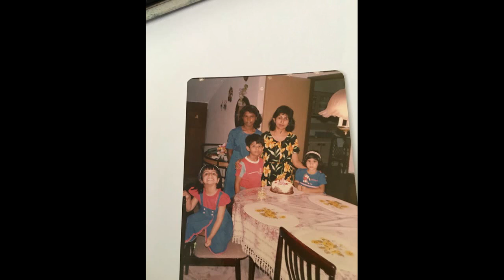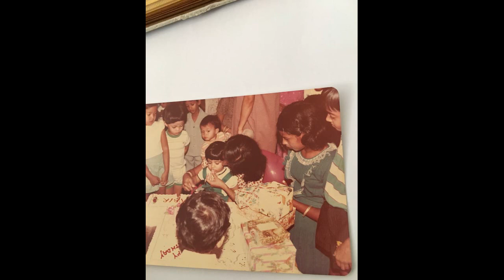Happy 50th Birthday - Aka's Madhuri Dixit days are back...